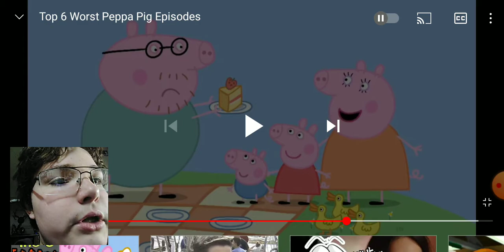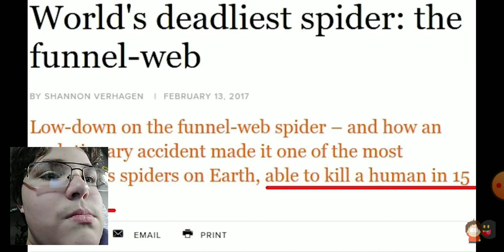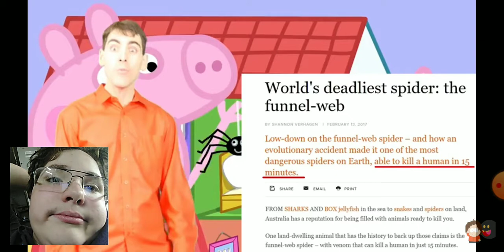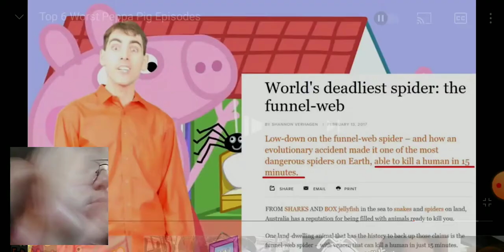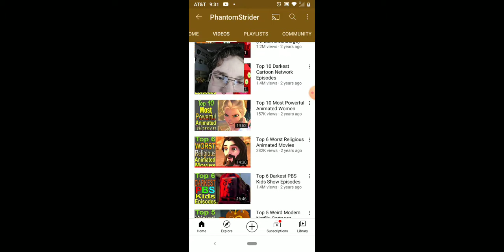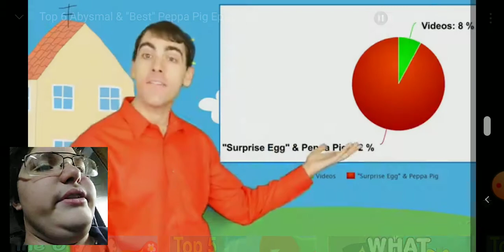phantom strider review redo